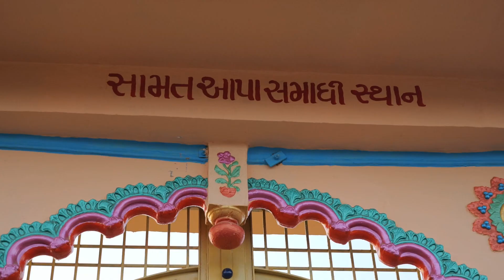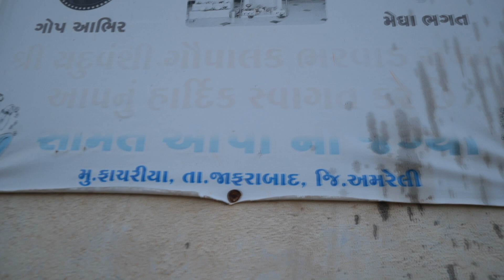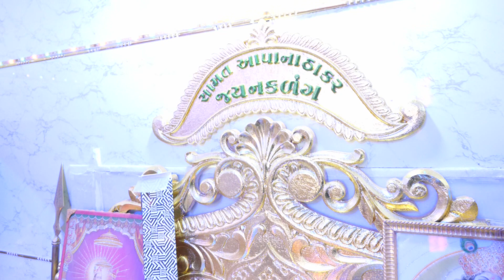સામતઆપા સમાધિ સ્થાન ફાચરીયા || Samatapa samadhi stan fachariya